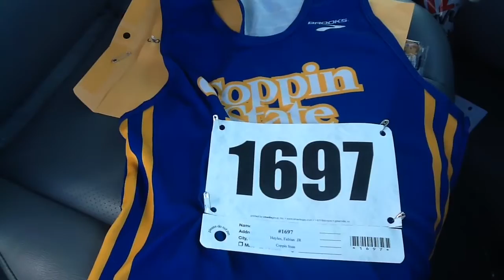Coppin State Men's Cross-Country at Delaware State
DSU Farm Run Invitational (10-8-15)